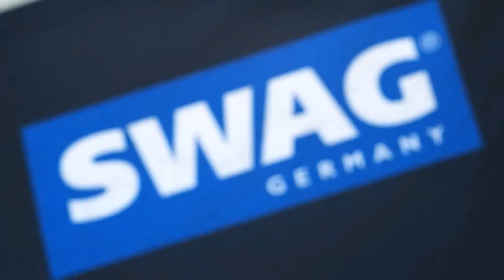[PL] Diagnoza usterek układu kierowniczego i zawieszenia -- prosto i szybko.